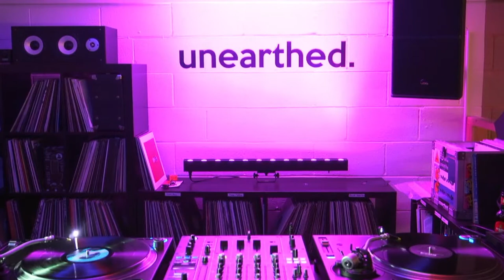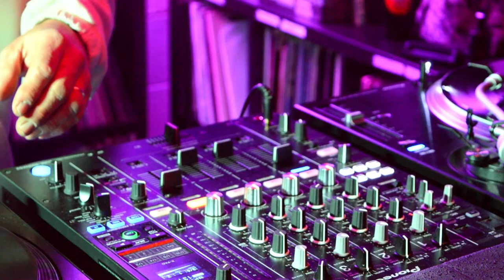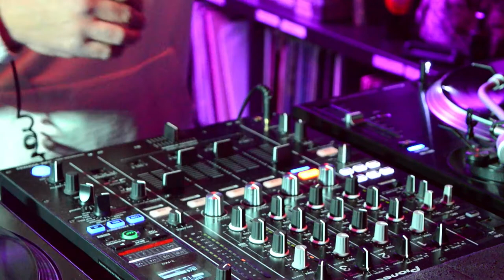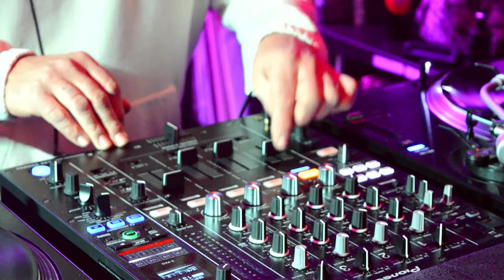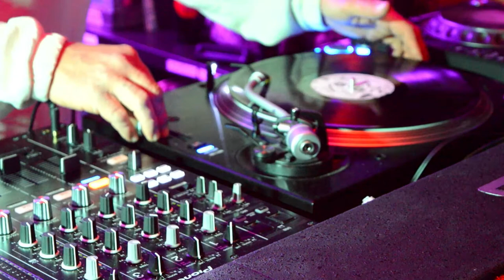Craig Xcite | House and Techno Vinyl Mix.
UE resident and Bournemouth Hero Craig Xcite takes to the decks to spin some of his recent and favourite vinyl in his collection. This Marathon of a set could have gone for another 2 hours, with his years of experience and passion for vinyl. This is Part 2 in his mix series.